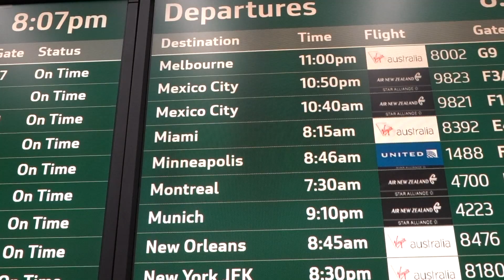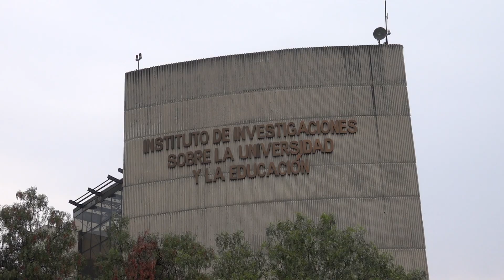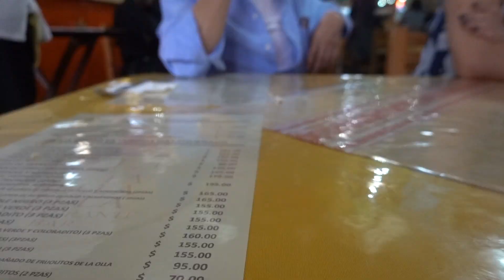Dee Diaries - Travel VLOG - La Condesa, Mexico City (Ciudad de Mexico) - Uncle's Wedding Weekend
A special weekend in La Condesa area of Mexico City.

On this episode we celebrate my Uncle's wedding celebration!